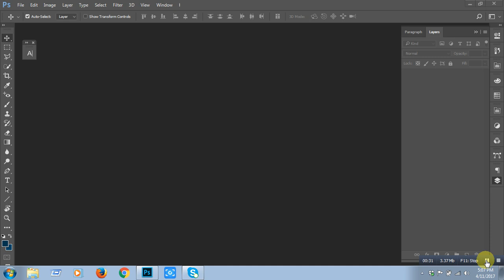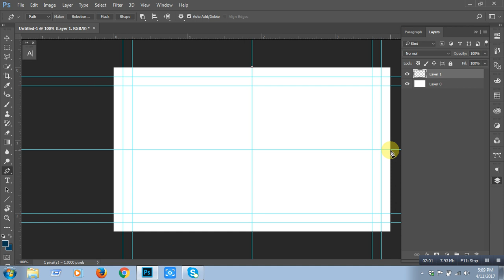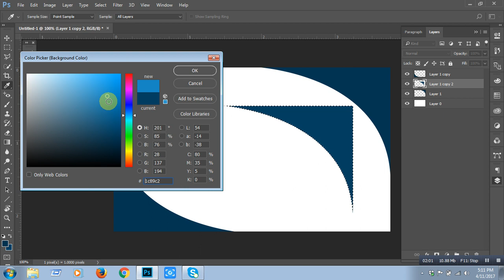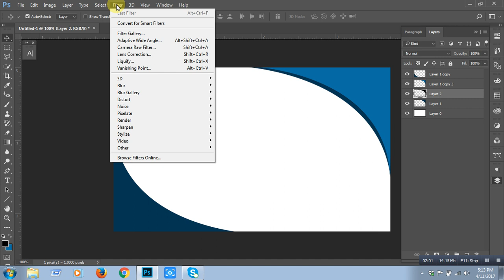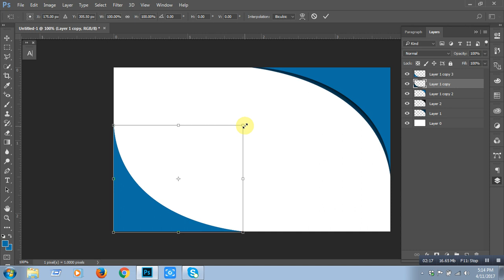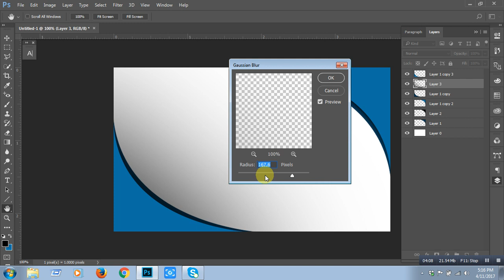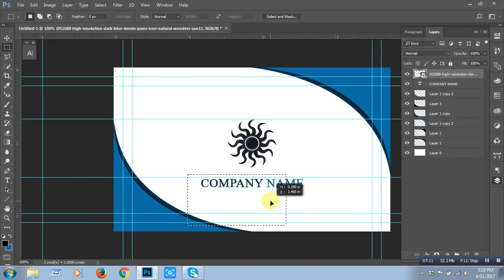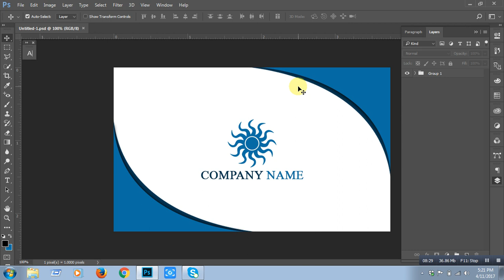How to make a business card on photoshop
I wanna see to you that how to create a business card on photoshop.